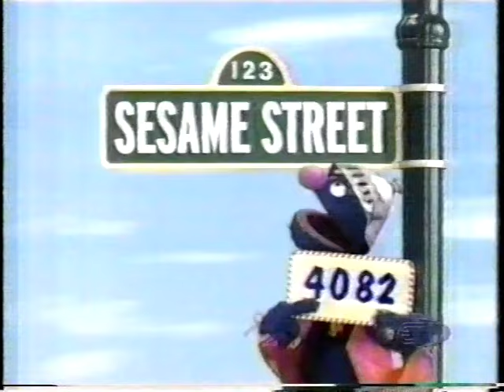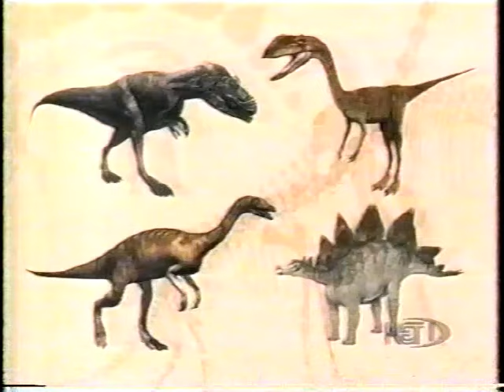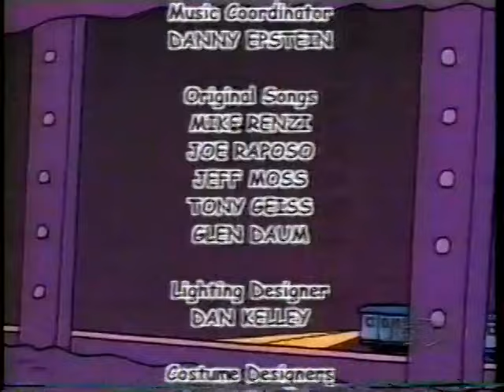Sesame Street Episode 4082 (FULL PBS Broadcast)